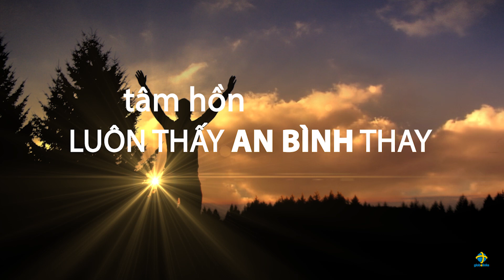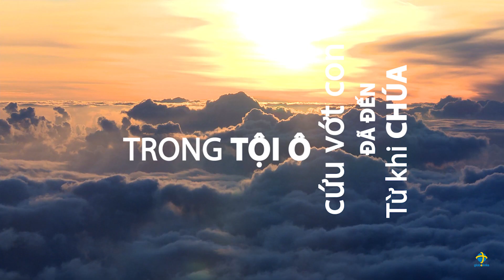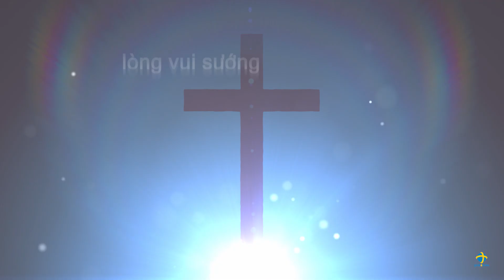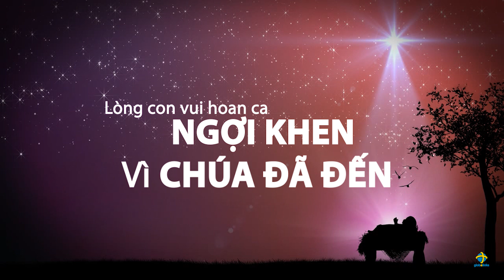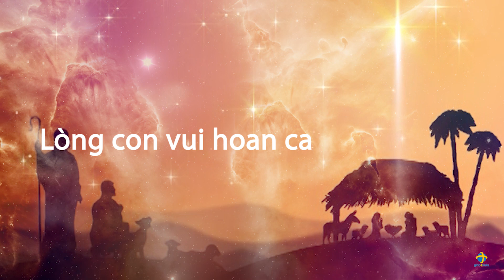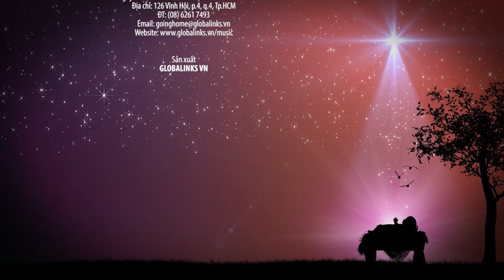HẠNH PHÚC TUYỆT VỜI! - Thái Ngân [Motion Graphic]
Sáng tác & Hòa âm: Khánh Đăng
Trình bày: Thái Ngân
Vocal: Rody L. Feria
Motion Graphic: Khánh Đăng
Phối khí: Lê Tú
Phòng thu: Globalinks Studio
Mix & Mastered: Lê Anh Đông
Sản xuất: Globalinks VN - 2016
*** Bài hát này được trích trong Album Globalinks Vol.7 - GIÁNG SINH TRONG TÔI.
Công ty TNHH - TM - DV GIÁO DỤC KẾT NỐI TOÀN CẦU
Địa chỉ: 126 Vĩnh Hội, p.4, q.4, Tp.HCM